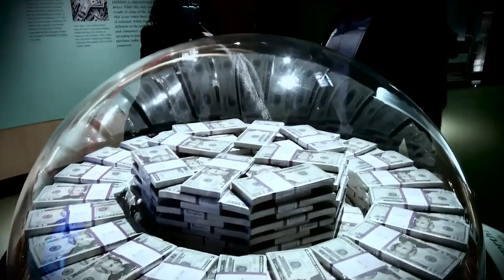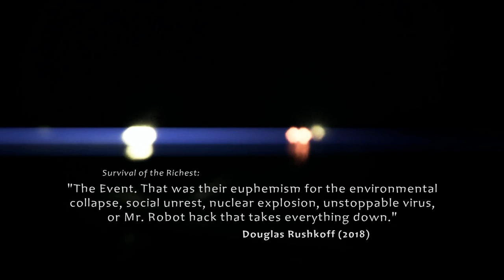A Dying Culture | Part six: A Famine of Abundance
A Dying Culture is a feature length Marxist-Leninist documentary, looking at art, culture, the state, postmodernism, video games, social media, war and crisis.

This part of the film looks at the crisis today faced by imperialist society - that is, its final crisis. After briefly outlining this, it goes on to argue that this signifies the end of the material basis necessary for postmodern hegemony, and is leading to ideological crisis.